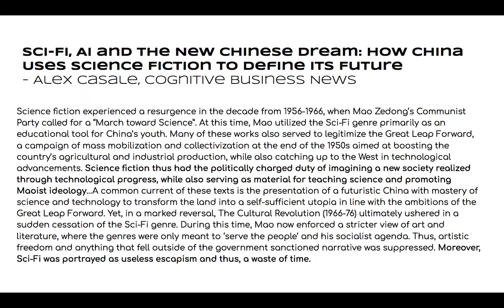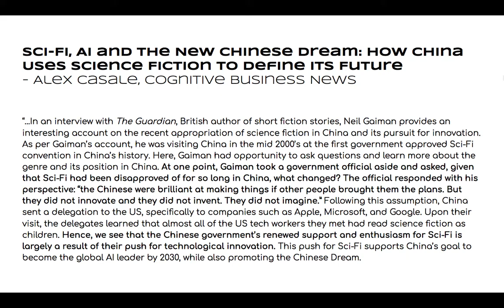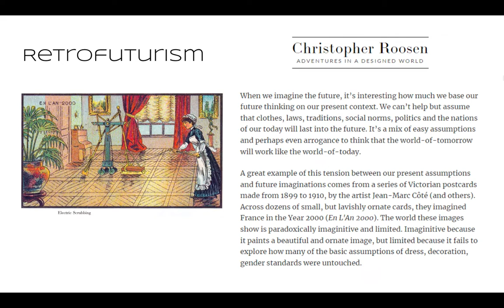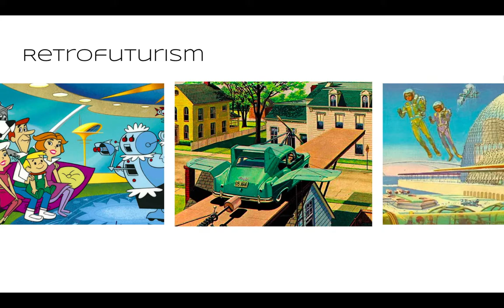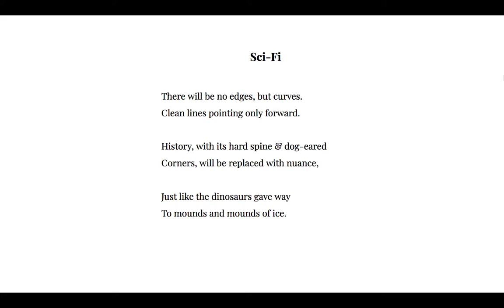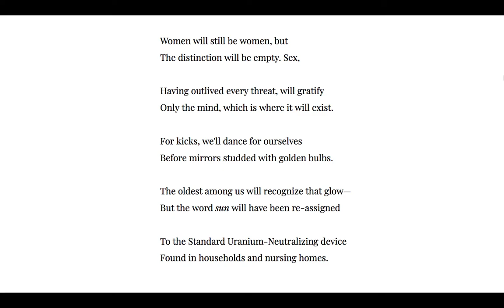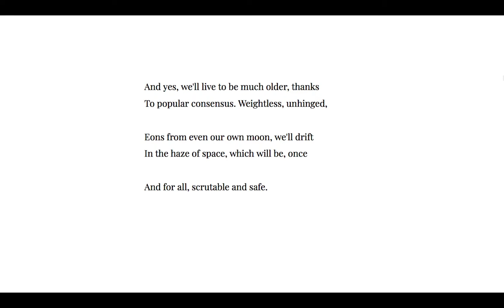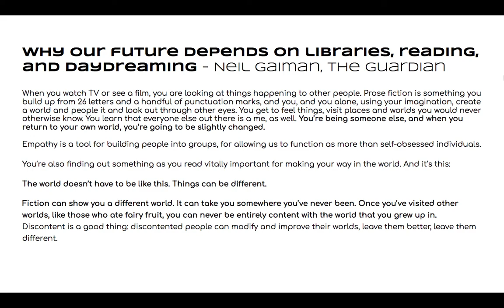'Sci-Fi' by Tracy K Smith Analysis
Annotated reading for HSC Extension 1 students